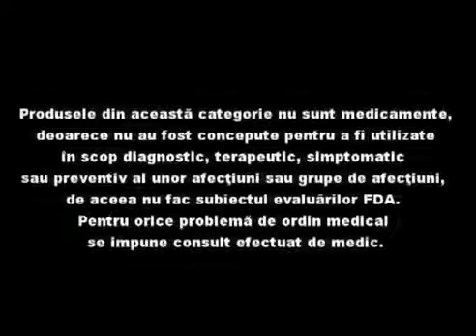Freedom2Go - Forever Living Products (Romania)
Freedom2Go

Bucuraţi-vă de toate binefacerile pe care le oferă Forever Freedom® cu gust exotic de rodie, prezentat acum într-un ambalaj comod şi uşor de transportat. Forever Freedom2Go™ conţine glucozamină, condroitină, MSM (metil-sulfonil-metan) şi suc dulce de rodie bogat în antioxidanţi, alături de binefăcătoarele ingrediente prezente în formula noastră brevetată de gel stabilizat de Aloe vera.